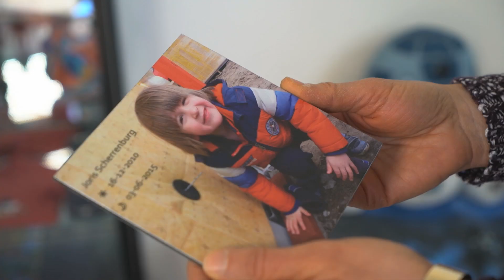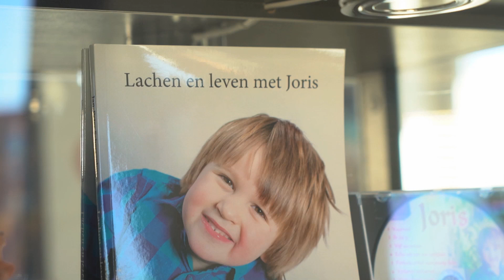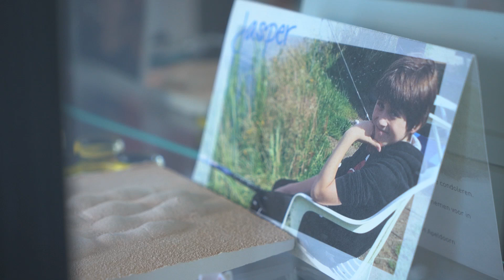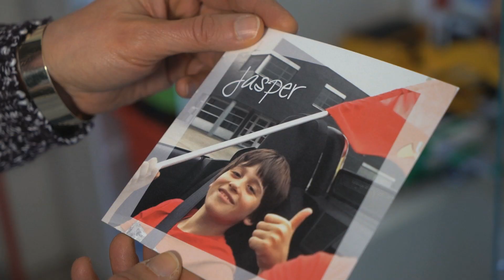'Zo heb je twee zoons, en zo heb je niets' | SLAAPKAMER VAN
Janet (53) verloor allebei haar zoons door een hartafwijking waarvan eerst werd gedacht dat deze onschuldig waren. Ze vertelt aan VROUW TV hoeveel de slaapkamers van haar kinderen nog voor haar betekenen en wat de dood van de beide jongens voor haar relatie heeft betekend.